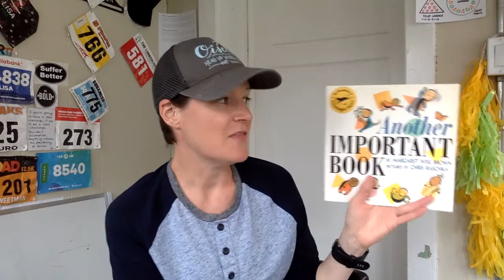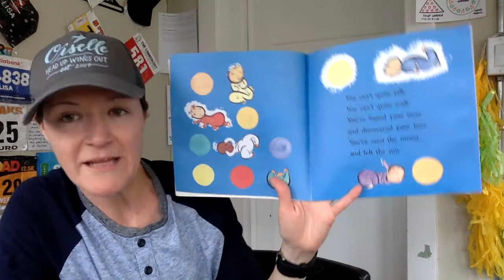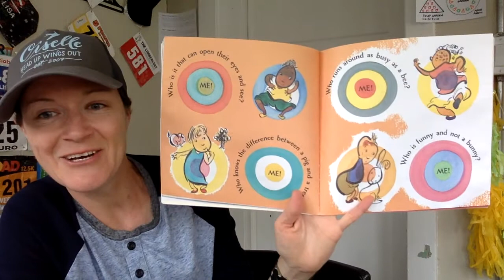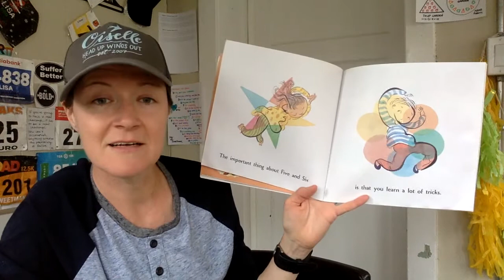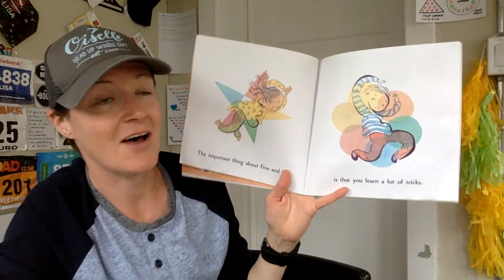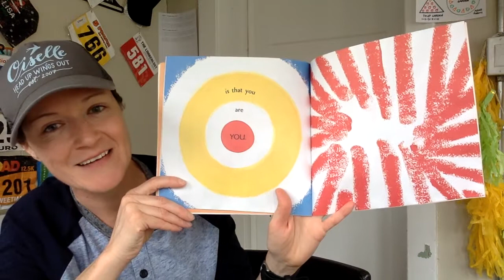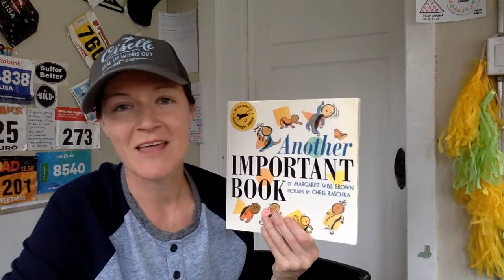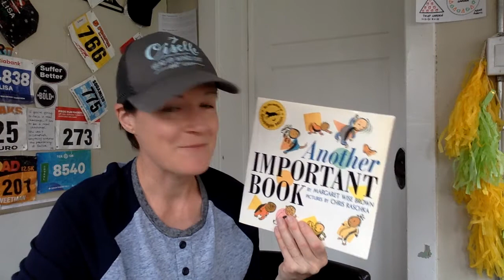The Important Thing About YOU!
A reading of Another Important Book by Margaret Wise Brown.